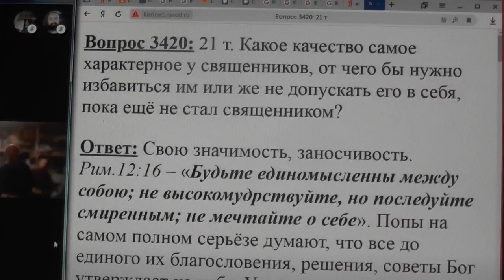3420. Какое качество самое характерное у священников?